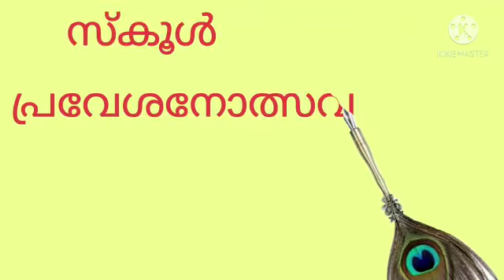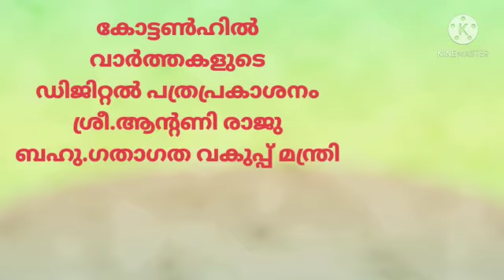New Academic year 2021-2022 || GGHSS Cottonhill